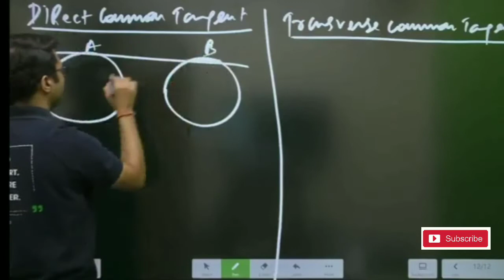Direct Common Tangent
direct common tangent of two circles
direct common tangent questions